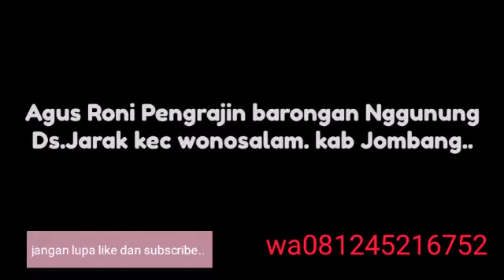Galery Agus Roni Swastanto..pengrajin barongan nggunung jarak wonosalam Jombang..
Lagi natah barongan..Wa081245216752..FB.Agus Roni Swastanto...Agus Roni S...